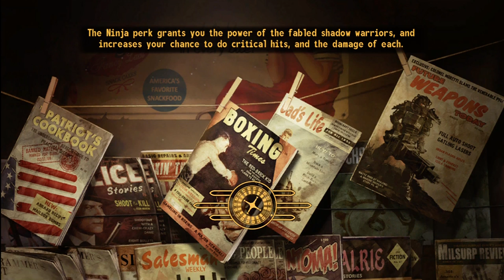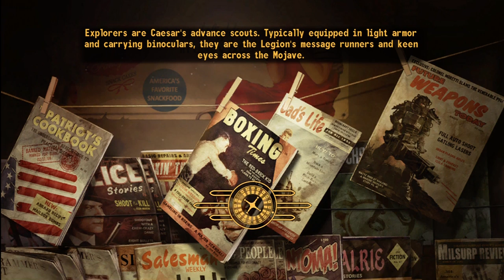Fallout New Vegas Part 8 Following the breadcrumbs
Welcome to gameplay on Fallout New Vegas on the Xbox 360 with no commentary.